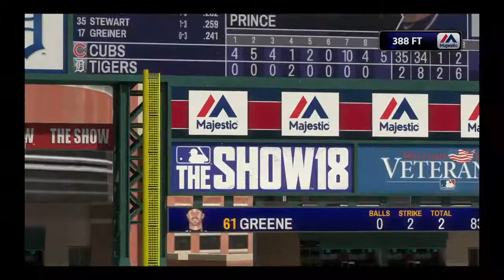Not A Bad Way For Josh Prince To Hit A Homerun